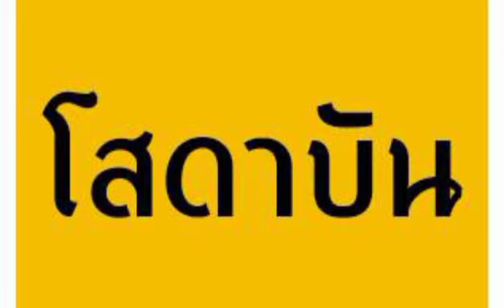โสดาบัน Vlog story Sher 12 มีนาคม ค.ศ. 2021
📌คอร์สพลังชีวิตคิดบวกง่ายๆฟรีๆๆ
เครื่องพลังหินคริสตัส
📌คอร์สบริหารสตรีออนไลน์
👄1 คอร์ส5900ใช้ได้มากกว่า100ครั้ง
รู้สึกดีครั้งแรก/1ครั้ง59บเท่านั้น

🌿สมุนไพร☕โกโก้☕กาแฟ| สุขภาพดี หุ่นดี ผิวสวย ย้อนวัยราคาส่ง

(เพจผ้ายันต์กุมารอินทร์)🔔

(เฟส เฌอ ลภัส)🔔

📌☎สั่งสินค้ากดลิ้งค์  Line @